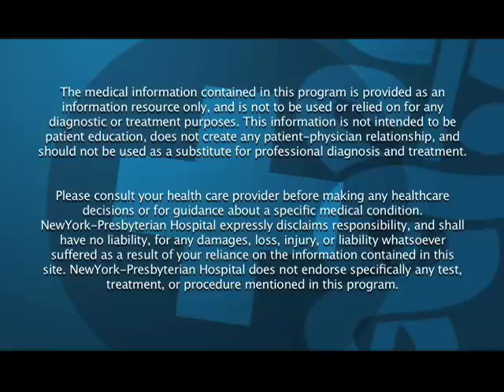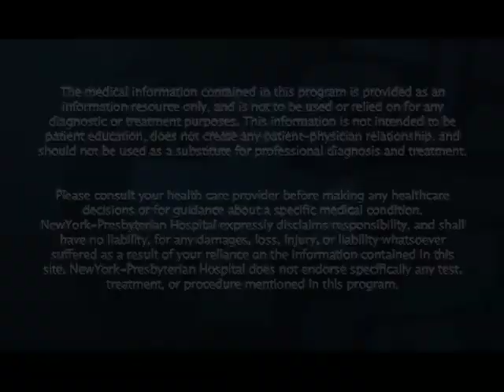Infertility: "Urban Legends" (Dramatic Health)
In this Medical Minute (Health Video), Dr. Schlegel, a leader in Infertility, fertility, and IVF, reviews some of the most common misconceptions in understanding infertility (also, known as fertility and often requiring treatment options such as "IVF") and the relationship among men and women.

Dr. Schlegel is the Chairman of the Dept. of Urology, Weill-Cornell New York Presbyterian Hospital. He is also a renown medical leader in infertility, fertility, and IVF (in vitro fertalization) diagnosis, treatment and research.

Source: An Original HealthTheater.tv Production/In association with the Dept. of Urology, Weill-Cornell New York Presbyterian Hospital.  Credits: Executive Producer:Sean Moloney,...